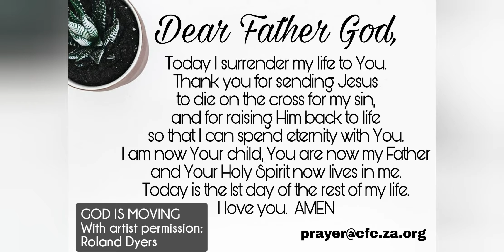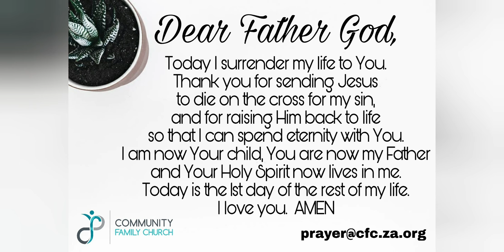Day 99 Devotion: Chris Mengel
Join Chris for devotion.